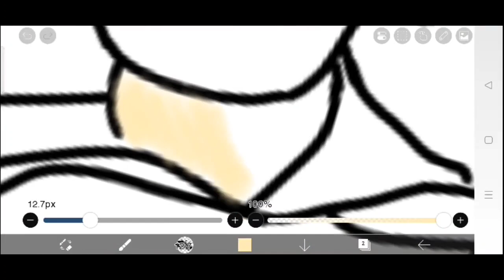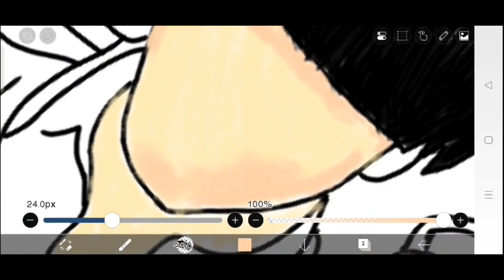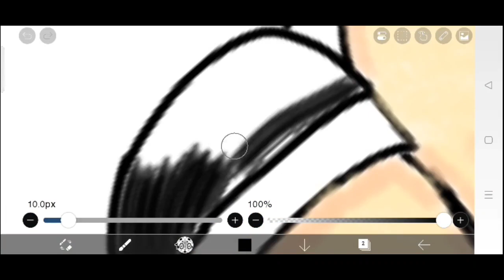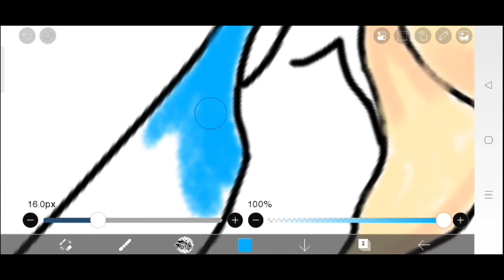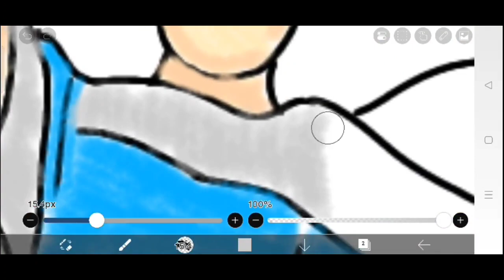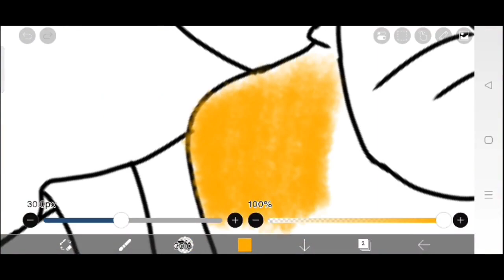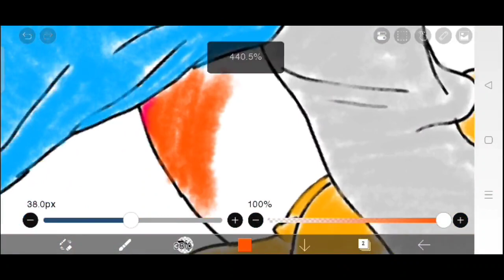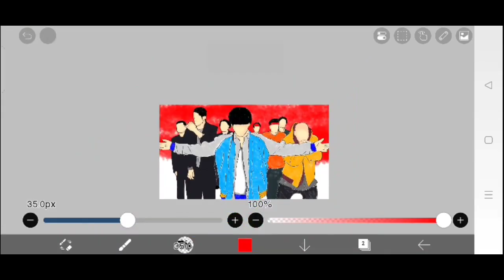coloring and drawing your feelings when walking with friends to the canteen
this picture is just a funny picture of how you feel when you get together with friends and walk together. one of them must have thought they were cool to walk around together, just like a movie scene